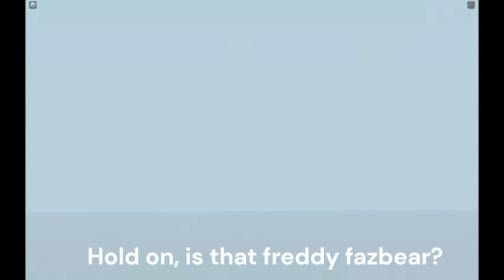fazbear is dancing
fredder cheeseburger